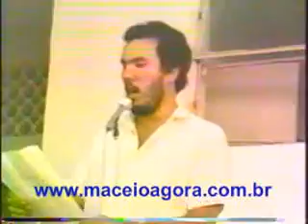Raridade: Veja os Doutores do ABC 1986 no Colégio Guido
São imagens inesquecíveis do Velho Casarão, numa tarde de sábado do ano de 1986. O Pe. Teófanes Barros preside a solenidade de colação de grau, apresentada pelo Prof. Álvaro Queiroz. Relembre Dona Teônia, Dona Teonor e o Prof. Hermes Cavalcante.